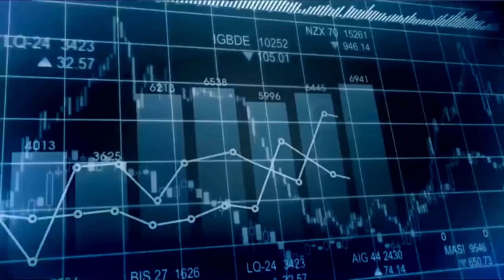Economizar Dinheiro nas COMPRAS (Super Mercados)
Quer ganhar dinheiro todos os meses no mercado financeiro? Tudo que você precisa para ter dinheiro caindo na sua conta todo mês

Neste vídeo economizar dinheiro nas suas compras vai ser um resultado garantido economizar dinheiro é uma prioridade para quem quer investir então neste vídeo eu falo sobre as técnicas que o super mercados utilizam para fazer você gastar mais.

Existe milhares e milhares de gatilhos mentais que são usados nas horas das compras principalmente no super mercado para fazer com que você, eu e milhares de pessoas gastem mais.

Neste vídeo eu vou citar algumas técnicas que eu garanto para você aprendendo direito você vai economizar muito na hora das suas compras.

Pesquisas relacionadas